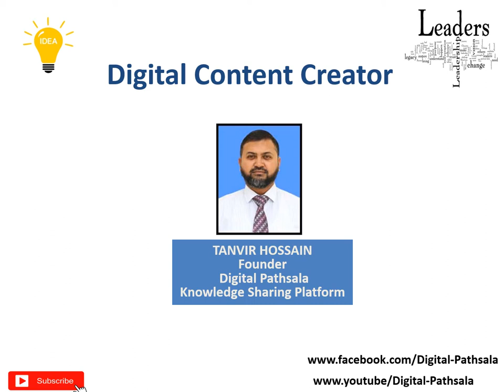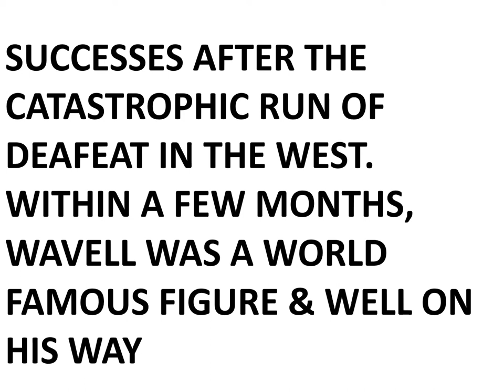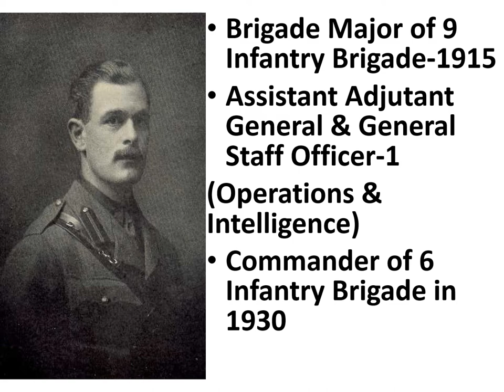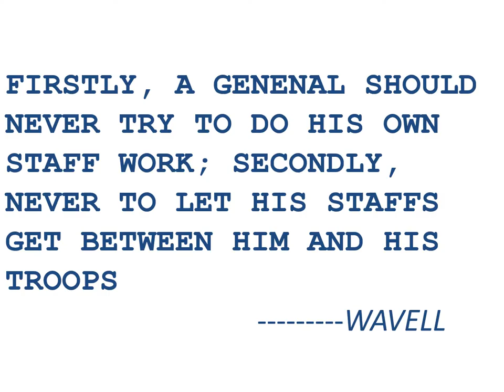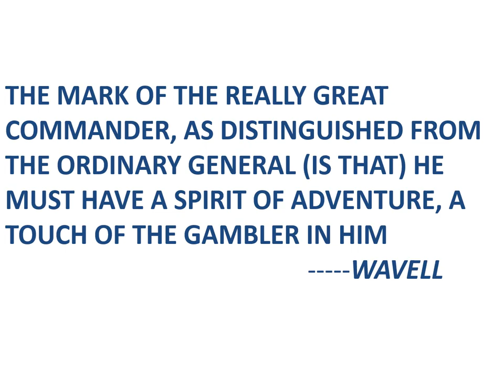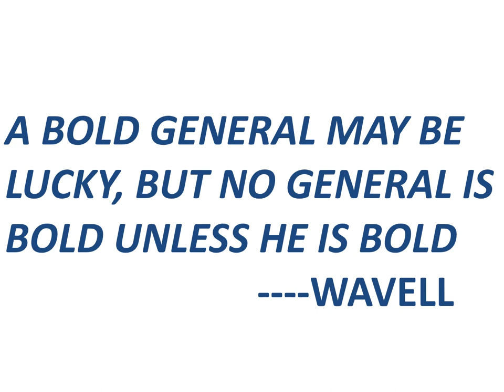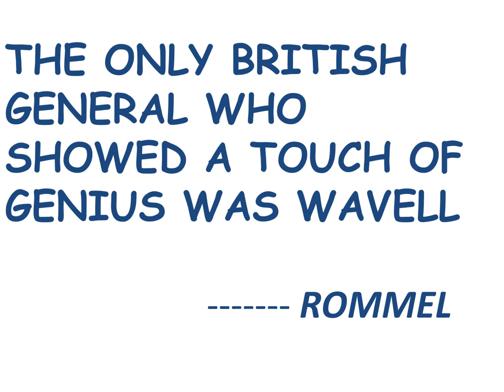History on Great Leaders Wavell: Reloaded without Music.